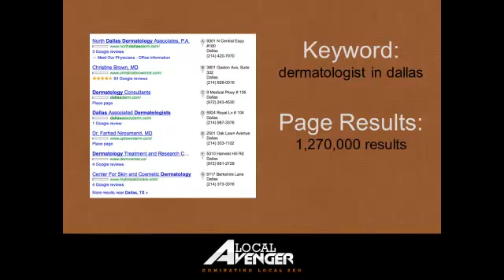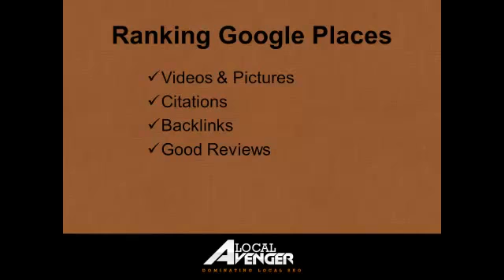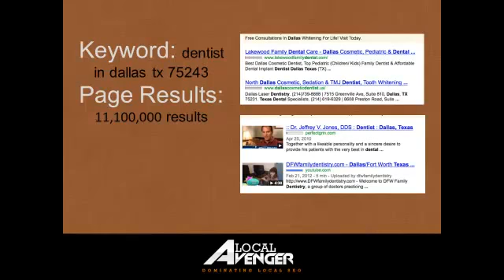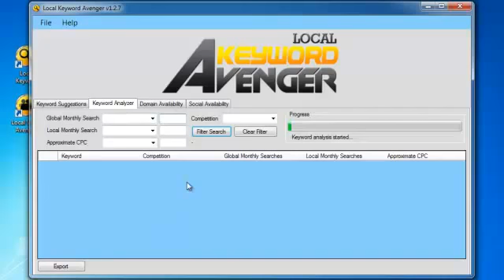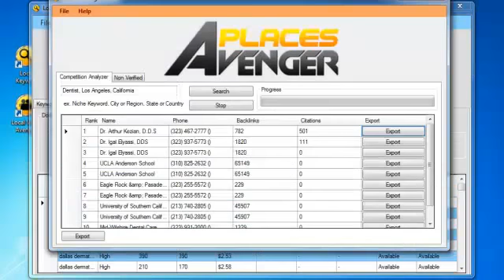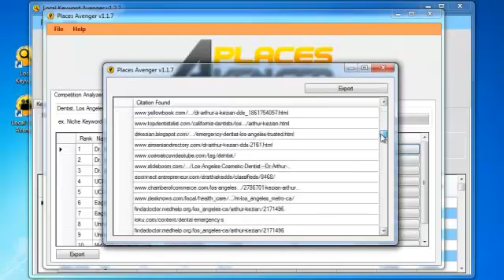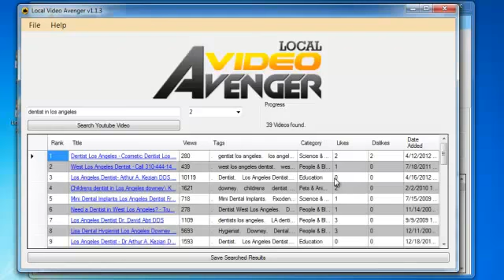Local Avenger - Lokale Suchmaschinenoptimierung (SEO)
- Das heutige WSO hat selbst mir fast die Augen aus dem Schädel getrieben. Dieses Software-Paket kann sich sehen lassen und der spätere Preis von 197 Dollar dafür ist mehr als gerechtfertigt. Wenn Sie es sich zur Aufgabe gemacht haben, Ihre Kunden in der lokalen Suche von Google oder in Google Places ganz nach oben zu bringen, dann sind Sie hier richtig. Gleiches gilt aber auch, wenn Sie Ihre eigenen Seiten ganz nach vorne bringen möchten.

Google geht immer mehr auf die lokale Suche und lokal optimierte Websites können hier ein großes Stück vom Kuchen abschneiden. Folgendes ist immer wichtiger geworden:

EXAKTE Domainnamen sind wichtiger als "ähnliche" Domainnamen
Der Aufbau von Backlinks ist immer noch wichtig, aber nicht so wichtig wie früher
Websites mit nur 10 bis 15 Seiten können in der lokalen Suche jetzt höher in Google platziert sein als größere Websites
Gute Kommentare und Kundenzitate auf Ihrer Website beeinflussen die Platzierung
Signale aus den Social Networks ("Gefällt mir" von Facebook, Google Plus, Tweets von Twitter) haben einen größeren Einfluss
Deshalb empfehle ich Ihnen JETZT den Einstieg in das Lokale Internet-Marketing, damit Sie noch vor Ihren Konkurrenten auf der ersten Seite zu finden sind.

Beispiele für den Erfolg dieses Maßnahmen sehen Sie Hier haben wir eine Kundin aus Berlin ganz nach oben gebracht ...

Doch das Software-Paket des heutigen WSOs geht noch ein ganzes Stück weiter. Doch sehen Sie selbst